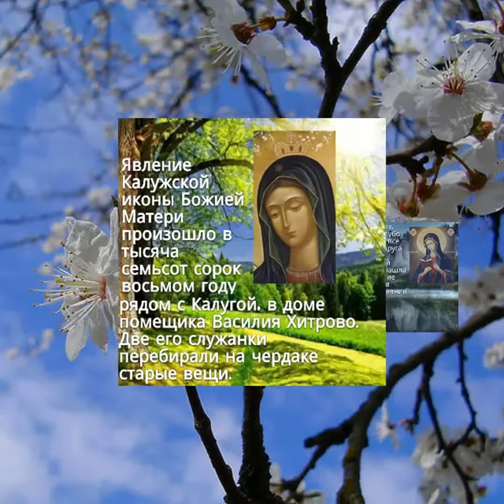Калужская икона Божией Матери - 25 октября - Православный календарь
Явление Калужской иконы Божией Матери произошло в тысяча семьсот сорок восьмом году рядом с Калугой, в доме помещика Василия Хитрово. Две его служанки перебирали на чердаке старые вещи. Одна из них, Евдокия, грубо бранилась все время. Подруга во время пререканий случайно нашла изображение женщины в темном одеянии с книгой в руках. Приняв его за портрет монахини, она пыталась утихомирить Евдокию, грозя ей гневом игумении. Та лишь ответила бранью и плюнула на лик. Тотчас же с ней случился припадок, и она упала без чувств. Ночью родителям Евдокии явилась Богоматерь и открыла им, что это над ее иконой смеялась их дочь. Над поруганным образом был совершен молебен, после которого Евдокия выздоровела. В настоящее время икона находится в кафедральном соборе Калуги. По молитвам к ней не раз совершались чудеса. Так 25 октября празднуется чудесное спасение Калуги от нашествия французской армии в тысяча восемьсот двенадцатом году.